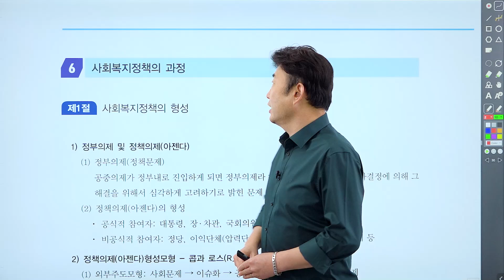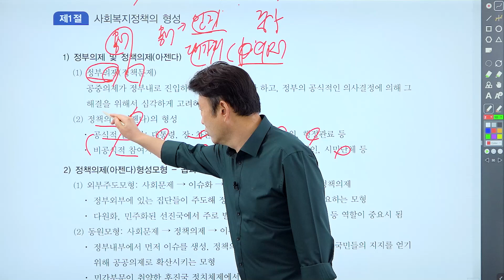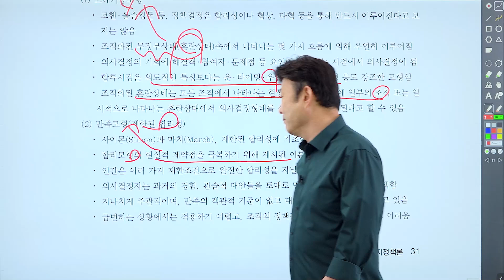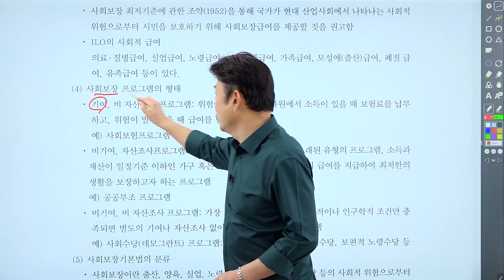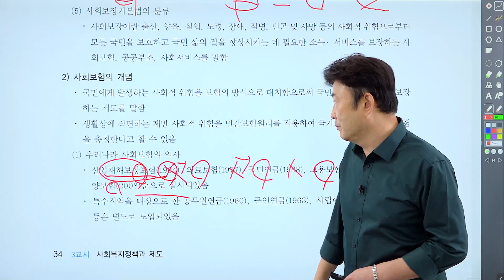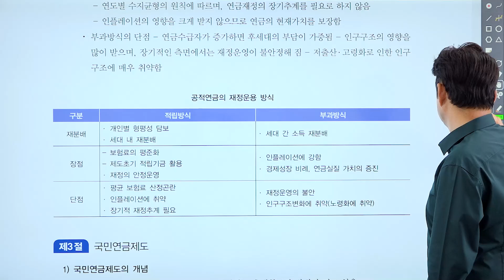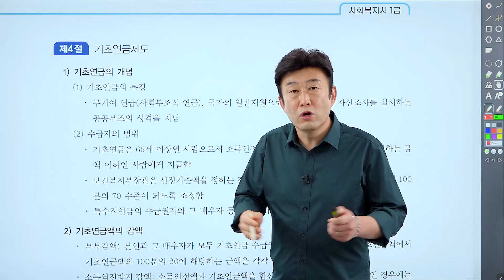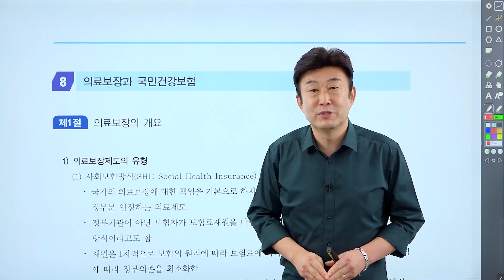사회복지사 1급 사회복지정책론 《제4강》 명품기본이론 [사회복지정책의 과정] 김덕희 교수